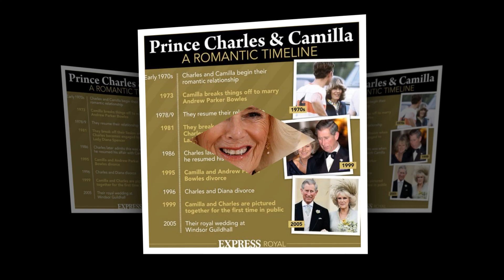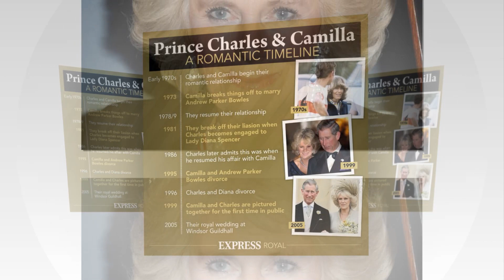Bad news! Queen Elizabeth Call Prince Charles and Camilla Divorce